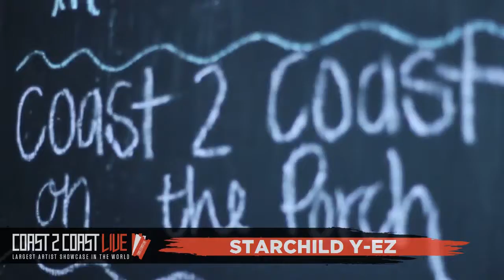Starchild Y-EZ Performs at Coast 2 Coast LIVE | New Orleans Edition 12/4/17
Monday, December 4, 2017 9:00 PM

Howlin'' Wolf
907 S Peters St  New Orleans, LA  70130